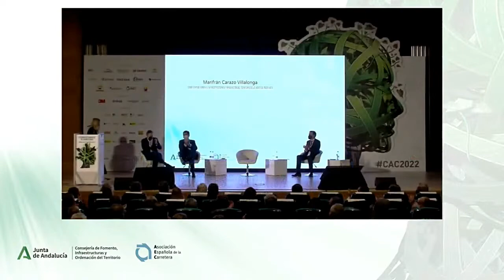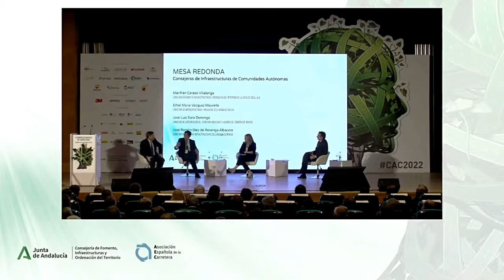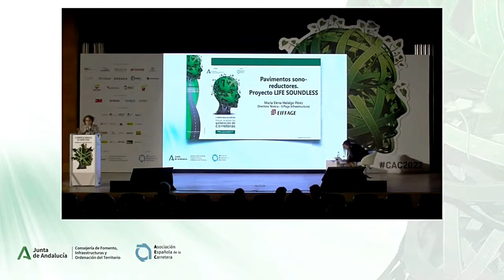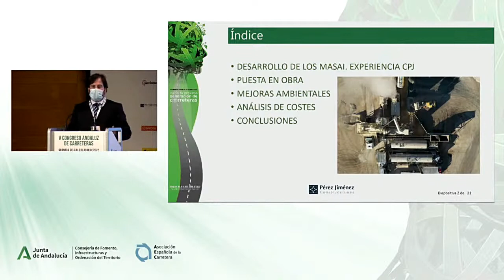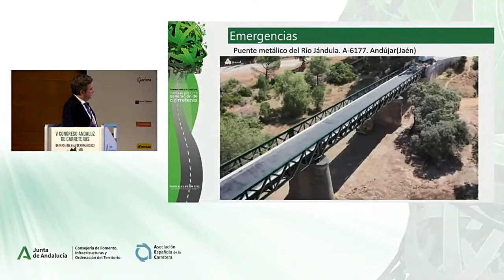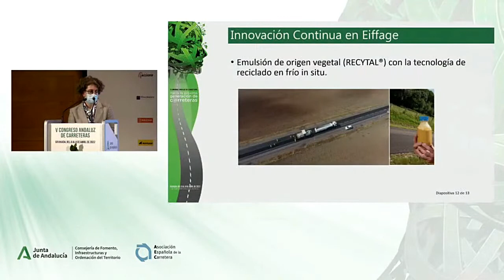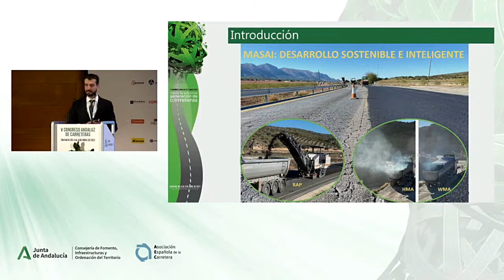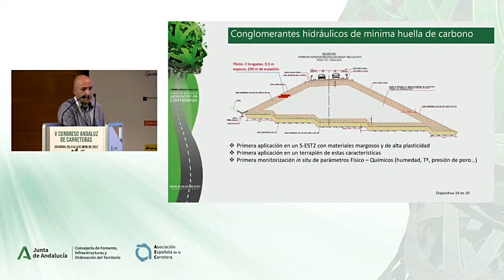Sesión I del V Congreso de Carreteras CAC2022. 6-8 abril 2022 Granada